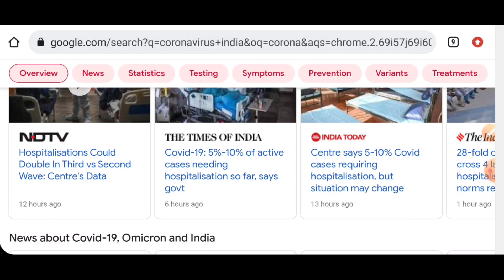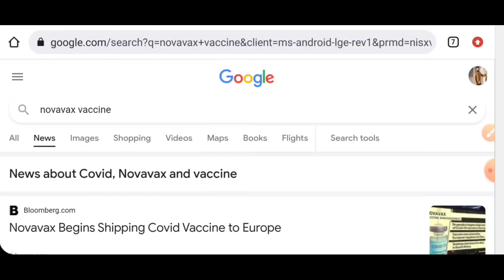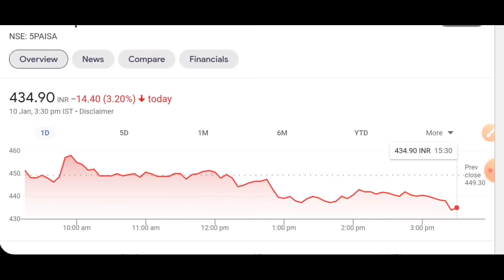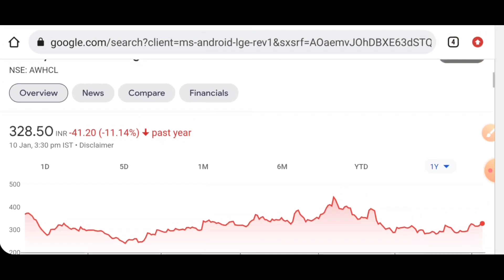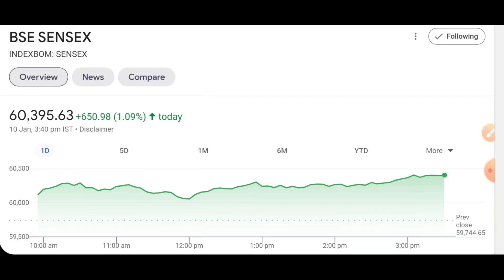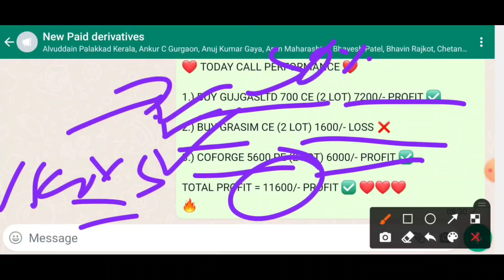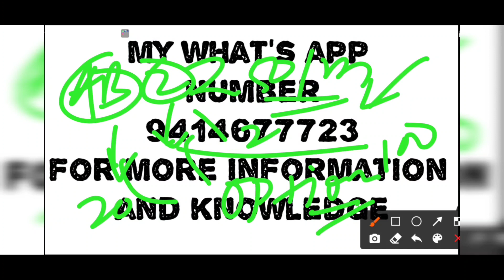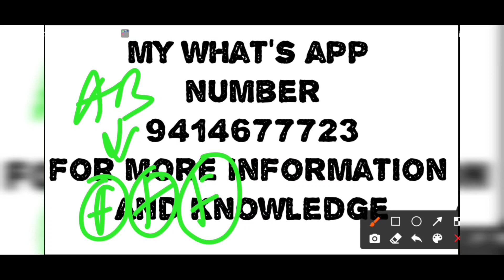today's market prediction | paytm target | JSW ispat target | Antony waste target | 5paisa target